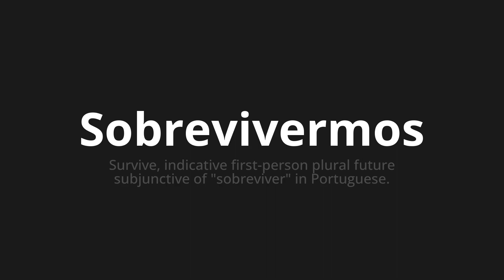How to pronounce Sobrevivermos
Master the Pronunciation of 'Sobrevivermos Which Means survive' - which means : Survive, Indicative First-Person Plural Future Subjunctive of "Survive" in Portuguese. 📝 with @PortuguesePronunciation 🎓🗣️ - [Your Guide to Portuguese]

Learn to pronounce 'Sobrevivermos' perfectly in Portuguese with our easy and engaging tutorial by @PortuguesePronunciation! 📖📽️ In this comprehensive video, we provide you with native speaker examples 🗣️👂 and phonetic breakdowns 🎵 to ensure you get the pronunciation just right.

How to say Survive in Portuguese